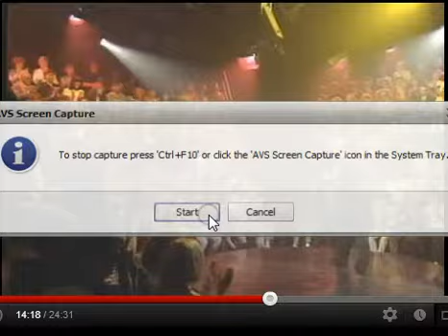Draylon Underground - Safeway opening in Moscow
Soo Drouet, Marie Waldron, Peter Coleman, Matthew Diamond, ?